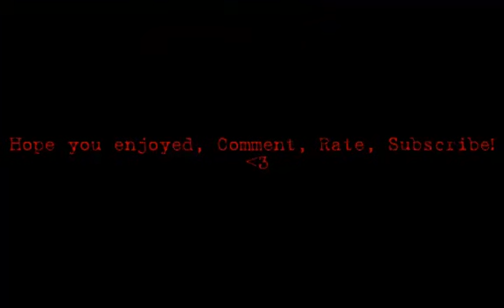[RSPS]-Heroes-War 614- Nova - Pk Video 2 - "Combo?"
Combo? Yes, sir. I'm making a pretty good one here, hopefully it's a pretty good one.